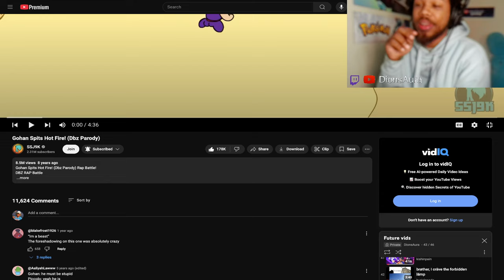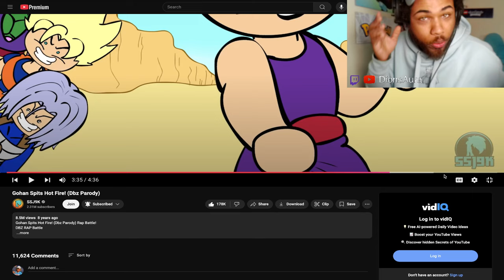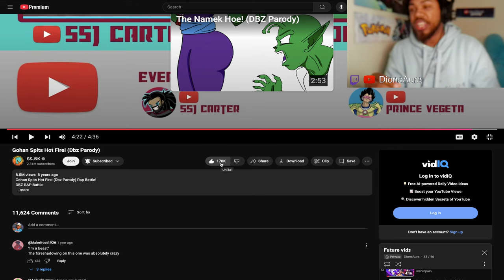HE PREDICTED BEAST GOHAN?! | Gohan Spits Hot Fire! (Dbz Parody)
I love this video so much bro!! Missed it